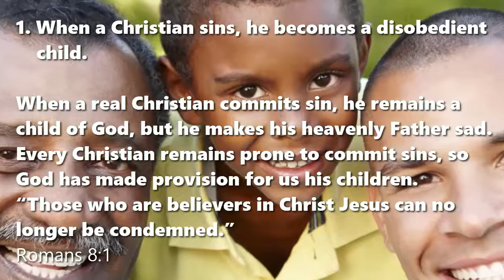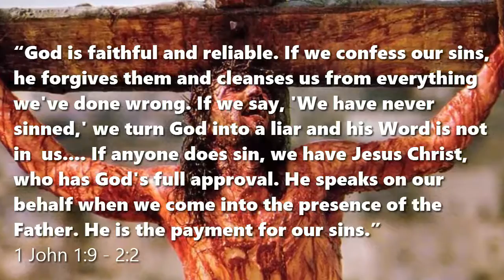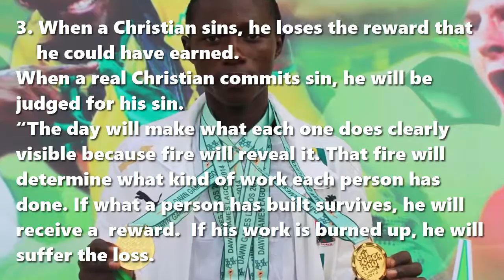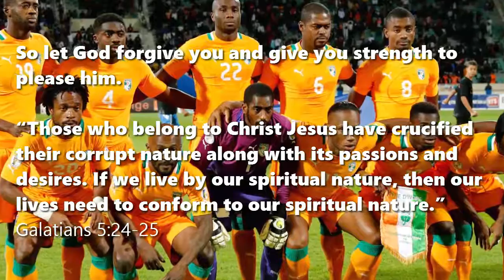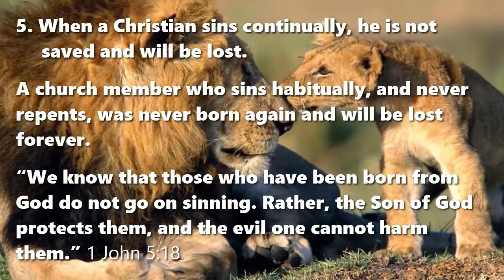When a Christian Sins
Scripture verses from God’s Word version, 1995 by Baker Publishing Group

1. When a Christian sins, he becomes a disobedient child.
When a real Christian commits sin, he remains a child of God, but he makes his heavenly Father sad. Every Christian remains prone to commit sins, so God has made provision for us his children.
“Those who are believers in Christ Jesus can no longer be condemned.” Romans 8:1
“God is faithful and reliable. If we confess our sins, he forgives them and cleanses us from everything we've done wrong. If we say, "We have never sinned," we turn God into a liar and his Word is not in

us. If anyone does sin, we have Jesus Christ, who has God's full approval. He speaks on our behalf when we come into the presence of the Father. He is the payment for our sins.” 1 John 1:9 – 2:2

2. When a Christian sins, he no longer enjoys his fellowship with God.
When a real Christian commits sin, God keeps on loving him, but God feels sad and will discipline him.
“Do not give God's Holy Spirit any reason to be upset with you.” Ephesians 4:30
“The Lord disciplines everyone he loves.

He severely disciplines everyone he accepts as his child. Endure your discipline. God corrects you as a father corrects his children.” Hebrews 12:6-7
Ask God to forgive you and to restore the joy of being saved.
“Blessed are those whose disobedience is forgiven and whose sins are pardoned.” Romans 4:6

3. When a Christian sins, he loses the reward that he could have earned.
When a real Christian commits sin, he will be judged for his sin.
“The day will make what each one does clearly visible because fire will reveal it. That fire will determine what kind of work each person has done.
If what a person has built survives, he will receive a reward.  If his work is burned up, he will suffer the loss.
However, he will be saved, though it will be like going through a fire.” 1 Corinthians 3:13-15

It is better to confess our sins and abandon them. Then God will fill you again with his Spirit.
“Our Father in heaven, let your name be kept holy… Forgive us as we forgive others. Do not allow us to be tempted. Instead, rescue us from the evil one.” Matthew 6:9-13

4. When a Christian sins, he is no longer sure that he is saved.
When a real Christian commits sin, he loses the peace and joy that come from God’s Holy Spirit.
“The effects of the corrupt nature are obvious… People who do these kinds of things will not inherit the kingdom of God.But the spiritual nature produces love, joy, peace, patience, kindness, goodness,

faithfulness,gentleness, and self-control.” Galatians 5:19-22

So let God forgive you and give you strength to please him.
“Those who belong to Christ Jesus have crucified their corrupt nature along with its passions and desires. If we live by our spiritual nature, then our lives need to conform to our spiritual nature.”

Galatians 5:24-25

5. When a Christian sins continually, he is not saved and will be lost.
A church member who sins habitually, and never repents, was never born again and will be lost forever.
“We know that those who have been born from God do not go on sinning. Rather, the Son of God protects them, and the evil one cannot harm them. We know that … the whole world is under the control of the

evil one.” 1 John 5:18-19

Pray for unsaved Christians to repent and put their faith in the Lord Jesus Christ.
“God has given us eternal life, and this life is found in his Son. The person who has the Son has this life. The person who does not have the Son of God does not have this life.” 1 John 5:11-12